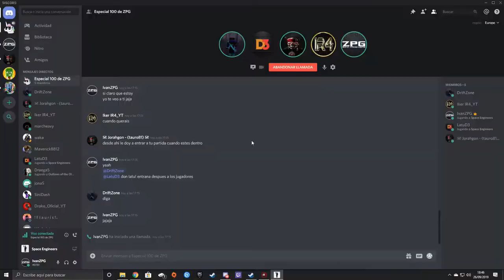Space Engineers #102 | Terror Moon (Parte 3) | Gameplay español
Muy buenas! Estas en Zona ProGamers viendo SpaceEngineers en español (castellano).

➤ En el gameplay de hoy...llegamos hasta el cuartel general de Unicorp donde nos están esperando con mucha hostilidad. Tendremos que ser cautos si queremos salir con vida del planeta.

▒▒▒▒▒▒▒▒▒▒▒ Mis Construcciones ▒▒▒▒▒▒▒▒▒▒

▒▒▒▒▒▒▒▒▒▒▒▒ MODS Usados ▒▒▒▒▒▒▒▒▒▒▒

▒▒▒▒▒▒▒▒▒▒▒ Scripts Usados ▒▒▒▒▒▒▒▒▒▒▒▒

▒▒▒▒▒▒▒▒▒▒▒▒▒▒ Música ▒▒▒▒▒▒▒▒▒▒▒▒▒▒

A special Thanks to Teknoaxe for his music
Especial agradecimiento a Teknoaxe por su música